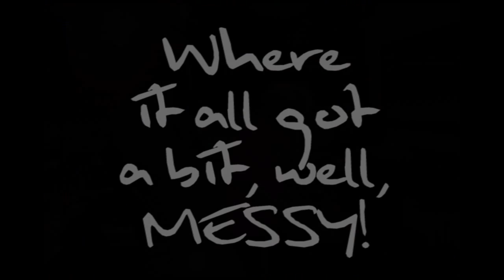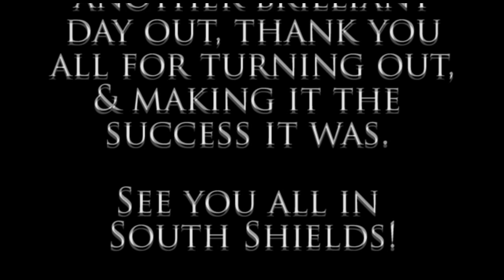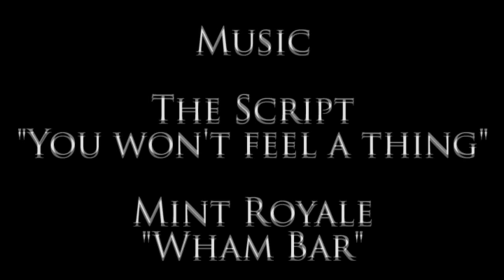Radbury 2015 Final cut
May 3rd, the second anual Radbury Oldskool BMX ride, a lora laughs, a lorra beer, and a new Karaoke champeen!!!

Music

"You wont feel a thing" - The Script
"Wham Bar" - Mint Royale
"Alright" - Supergrass